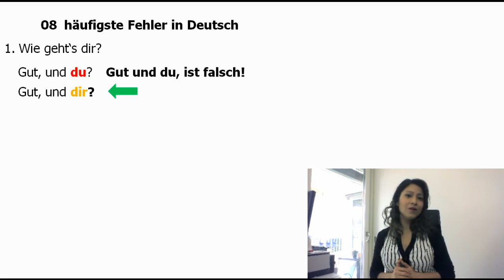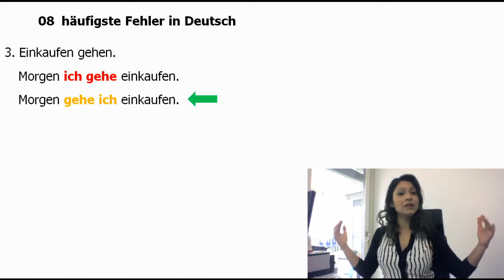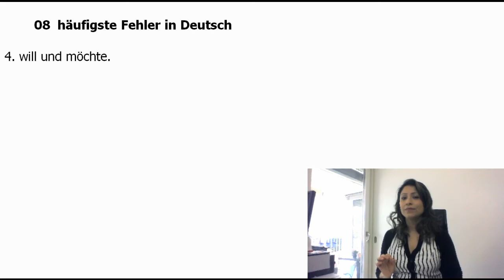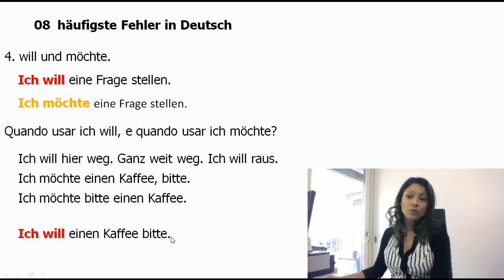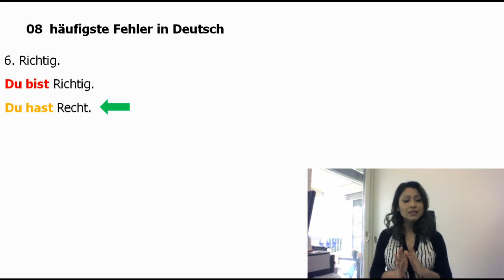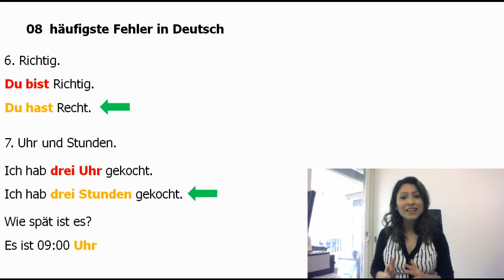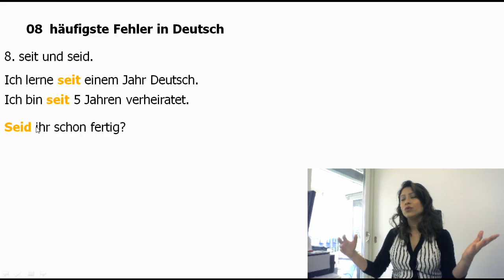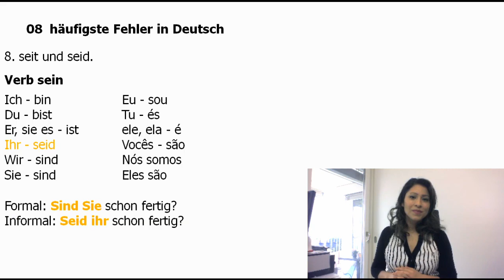Erros Comuns Em Alemão | Aprenda o Correto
Erros comuns em alemão aprenda o correto. Hoje você vai aprender o jeito certo de falar em alemão.

Meu instagram: @jaquespindler
Telagram: alemão sem fronteiras

Viel Spass

Jaque